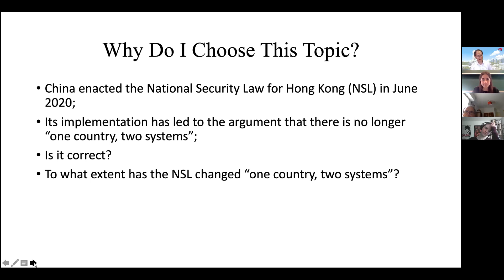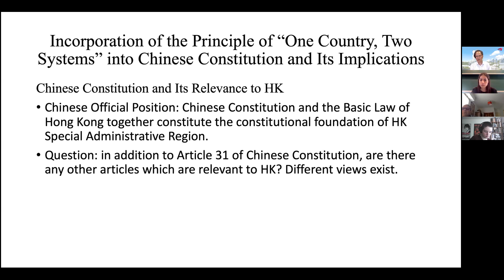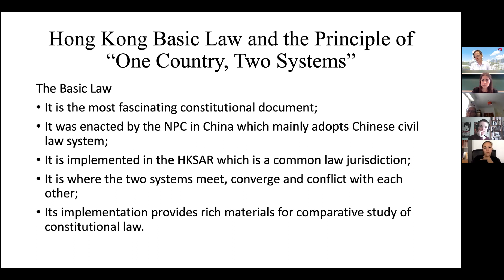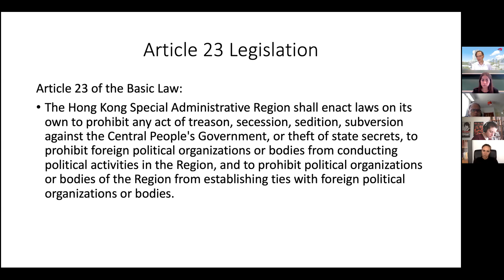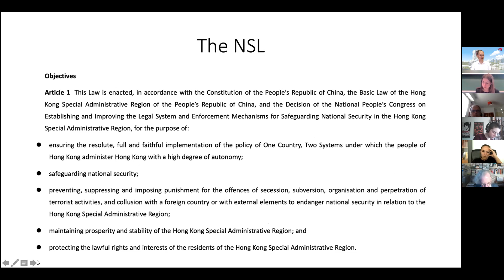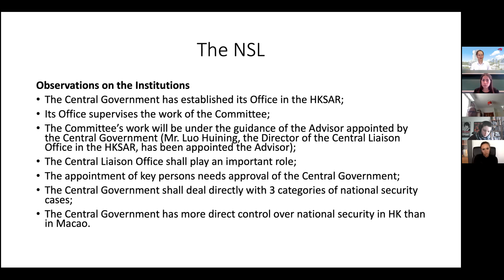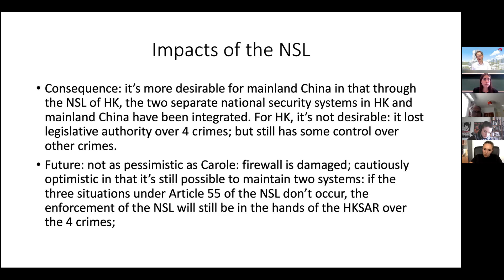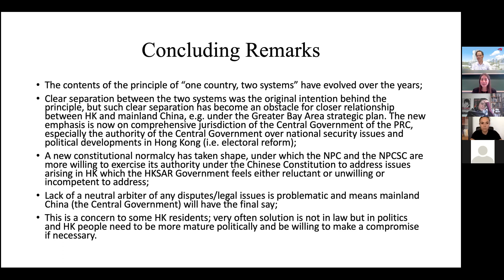The Future of the Principle of "One Country, Two Systems" in Hong Kong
EUPLANT Lecture on 'The Future of the Principle of "One Country, Two Systems" in Hong Kong' by Professor LIN Feng (City University of Hong Kong). This lecture took place in the context of the Jean Monnet Network on EU-China Legal and Judicial Cooperation (EUPLANT) that is co-funded by the Erasmus+ Programme of the European Union (Ref: 599857-EPP-1-2018-1-UK-EPPJMO-NETWORK).